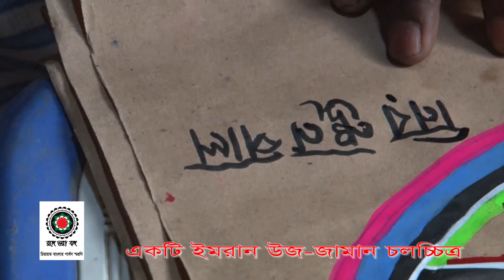mati।loksmishora artist niranjon paul। মাটি।লক্ষীসরা শিল্পী নীরাঞ্জন পাল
লক্ষীসরা শিল্পী নিরাঞ্জন পাল। বাস চাঁদপুরের হাইমচরে। পূর্ব নিবাস মাদারীপুর।জীবন ভর তার নদীর সঙ্গে সংগ্রাম। তিনি বলেন‘আগুনে নিলে তাও কিছু থাকে, কিছু বাচে। নদীতে নিলে তার কিছুই থাকে, রাখে না ‘। মাদারীপুর থেকে মাটির জিনিস-পত্র এনে বিক্রি করেন। নিজে প্রতিমা শিল্পী, মনসা পূজায় মনসার ঘটের ছবি আঁকেন। লক্ষীপূজায় আঁকেন লক্ষীসরায়। মাটিই তার পেশা। তার জীবন-যাপন নিয়ে বলেছেন এখানে।